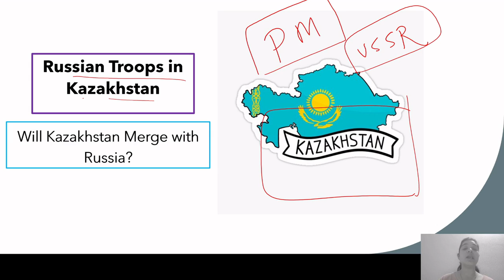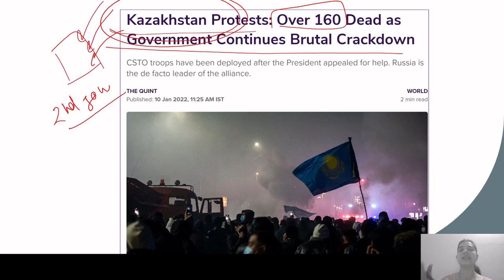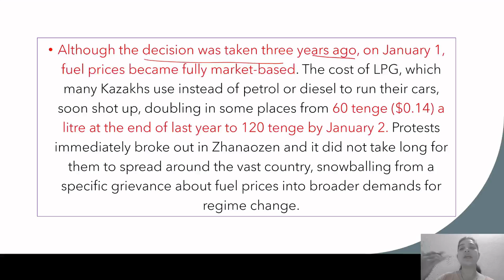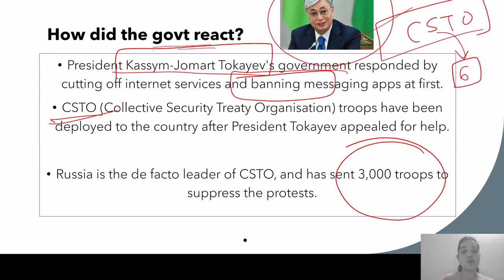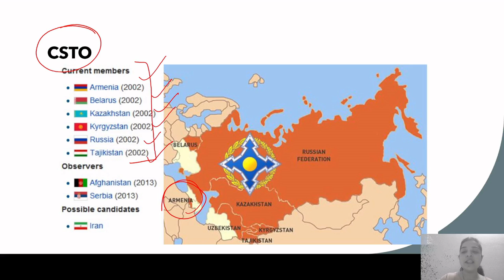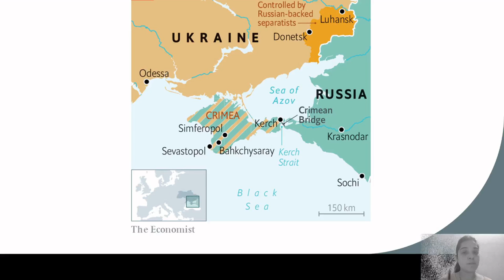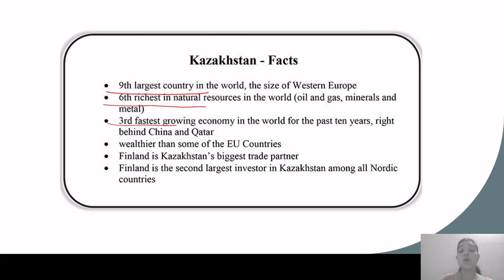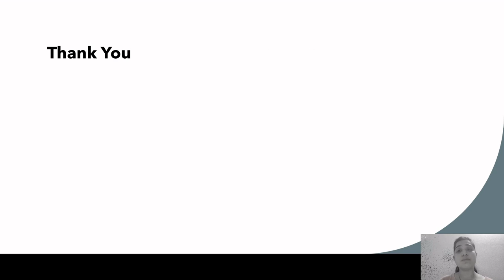Russian Troops in Kazakhstan | Will Kazakhstan merge with Russia? | Burning Issue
In this video you will learn about why Russian Troops in Kazakhstan.Discuss about organization NATO ans CSTO.This video helpful for upcoming UPSC, SSC, Railway and state PSC exams. you will be able to learn all this while you watch this video.

National guidelines for Artificial Reproductive techniques

ugc net ntpc uppcs chsl